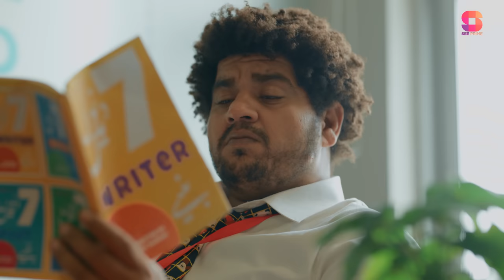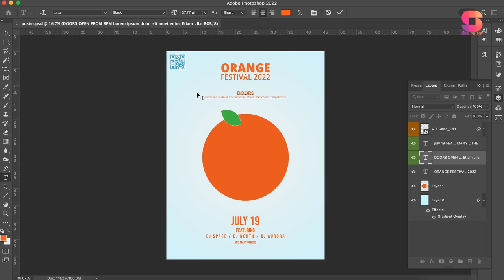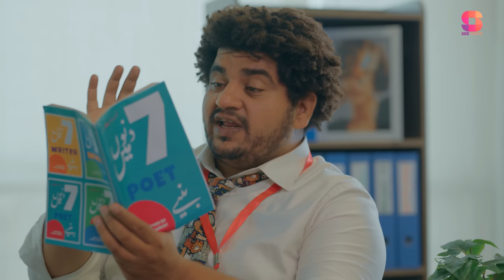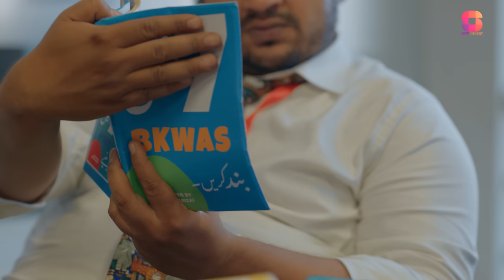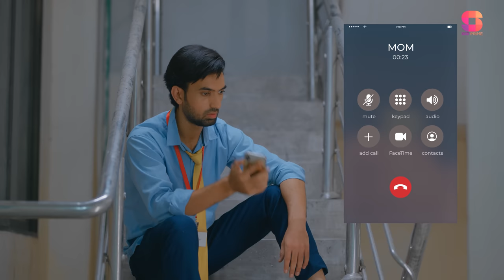Taang Pe Chance | Short Film | Wasim Ameen | Marhoom Ahmed Bilal | Binish | SeePrime | Original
Wasim’s dry routine finds a new excitement when he searches on google “how to break a leg”
Taang Peh Chance, a film by Zaidi and team. featuring Waseem Ameen, Marhoom Ahmed Bilal, Binish Fatima, Hashim Mirza & Mahim Arif.